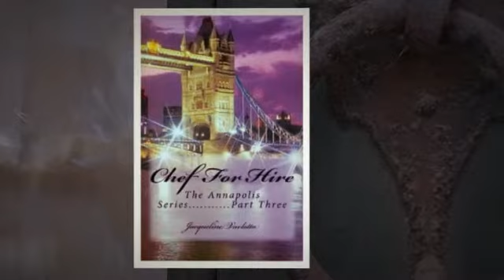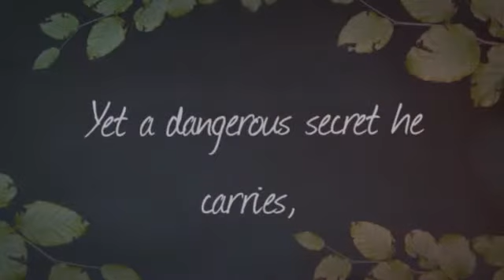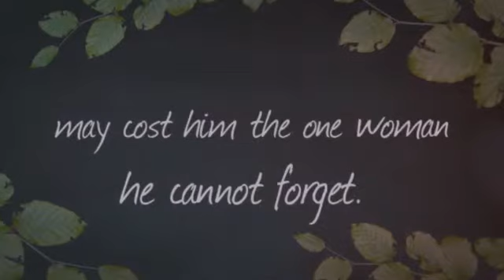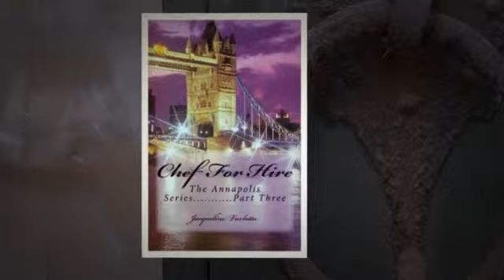Chef for Hire by Jacqueline Varlotta